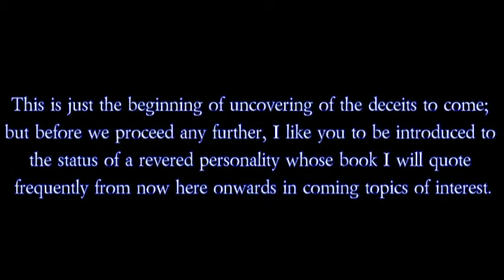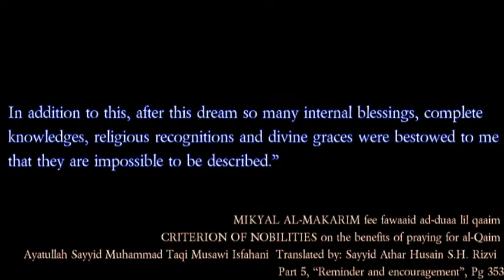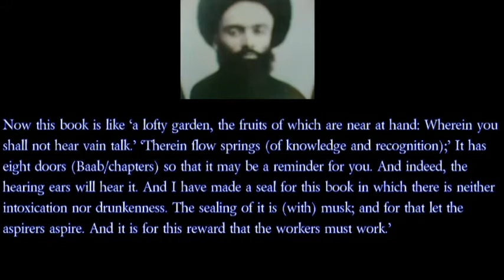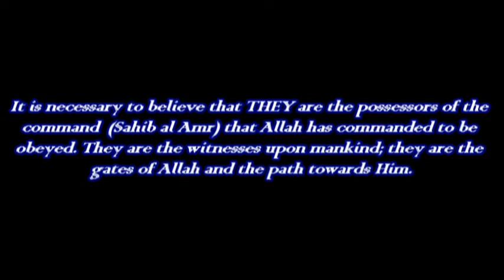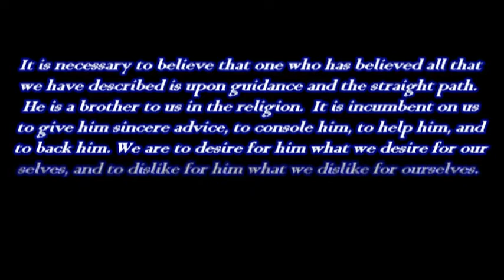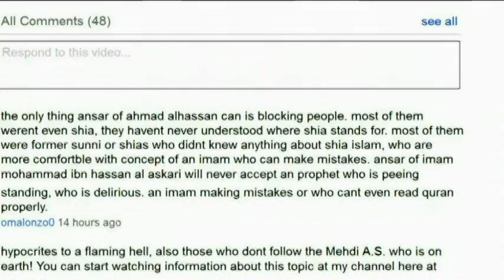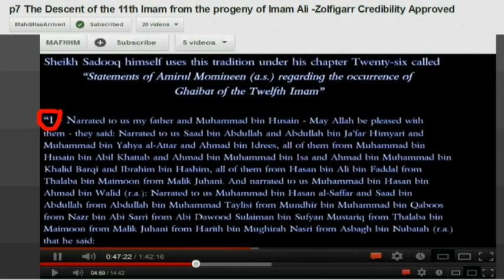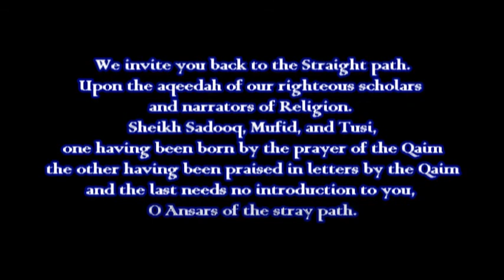Message of Sheikh Sadooq to the Ansars - Ep 5 of WHY I DO NOT BELIEVE IN AHMAD HASSAN ?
FOR COMPLETE DESTRUCTION of Ansari weak theory of Imam Ali[a] thinking of the 11th Child, refer to Post # 789 and 792 @ "

A Series intended to help those Ansars who are ready for cold hard truth.
A safety guide for others yet to be drowned.
Ahmad Hassan is not the Yamani , nor Mahdi , nor Son , nor Messenger of 12th Imam !
COUNTERING THE STORIES OF ABDULLAH HASHEM FROM HASHEMSTUDIOSCOM , Zolfigar Ansary , MAHDIHASARRIVED